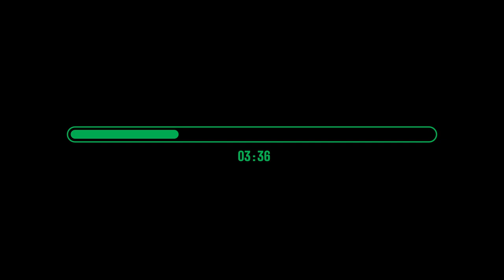5-Minute Green Round Progress Bar Countdown Black Screen, 100% Copyright Free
Perfect for adding a dynamic and professional touch to your projects, this countdown timer is ideal for presentations, videos, live streams, and more. Free to use and easy to download, enhance your content with this sleek and modern visual.

🟢 Key Features:

Duration: 5 minutes
Style: Progress Bar with Round End, Countdown
Color: Green
Background: Black Screen
Usage: Free for personal and commercial use

🎥 Perfect For:

Video Editing
Presentation Timers
Live Streams
Creative Projects
Motion Graphics
This video is 100% free to use for any creations. Can be used for commercial purposes. No copyright.